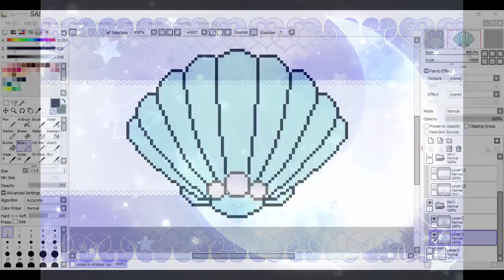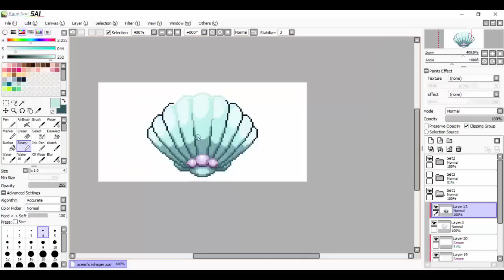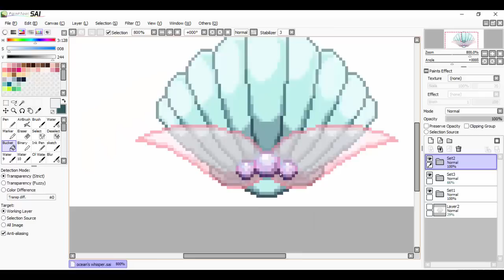Ocean's Whisper - [Speedpaint]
Lucky Charm I made for a group I own at DeviantArt :D
I love these